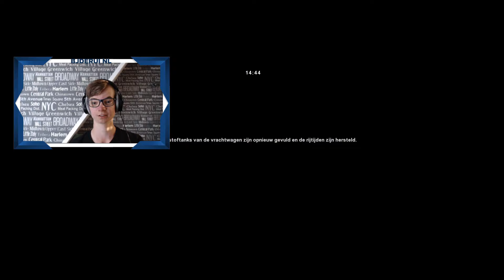ALS DIT MAAR GOED GAAT! | Euro Truck Simulator | Bjderui nl | #02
Tof dat je deze video kijkt! In deze video ga ik een groot onderdeel vervoeren in Euro Truck Simulator 2. Gaat dit goed met mijn rijkunsten?

Mocht je mij willen volgen op Instagram? Dat kan!

Mocht je mijn Discord willen joinen? Dat kan!